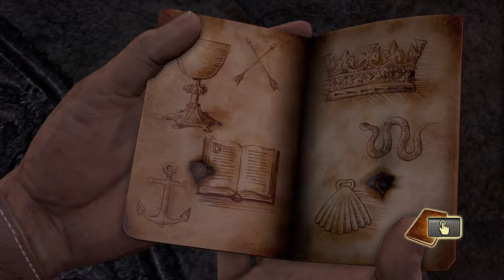The Treasure Vault | UNCHARTED 1 - DRAKE'S FORTUNE | Part - 12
The Treasure Vault
UNCHARTED 1 - DRAKE'S FORTUNE
Part - 12

00:00 - Intro
00:18 - Chapter 15 (On the Trial Of Treasure)
03:26 - Chapter 16 (The Treasure Vault)
18:15 - Chapter 17 (The Heart Of The Vault)

Uncharted: Drake's Fortune is a 2007 action-adventure game developed by Naughty Dog and published by Sony Computer Entertainment. It is the first game in the Uncharted series, and was released in November 2007 for PlayStation 3.

About –
Real Name –
Shreshth Anthwal
I am still a student

Laptop specs (HP)
Processor - i3
Ram - 8 GB
GPU - Intel HD520

Console –
PS5 & PS4